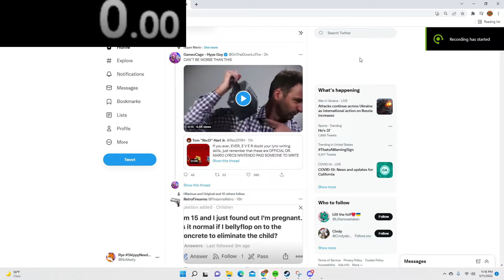Porn speedrun (furryfandom% in 25.95 sec, WR!!!)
Why is the furry fandom so damn horny?